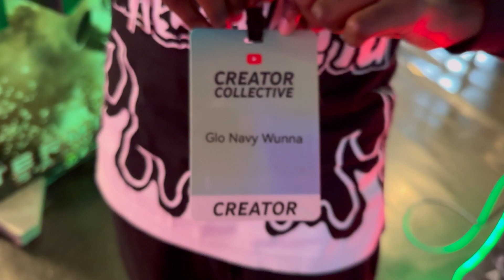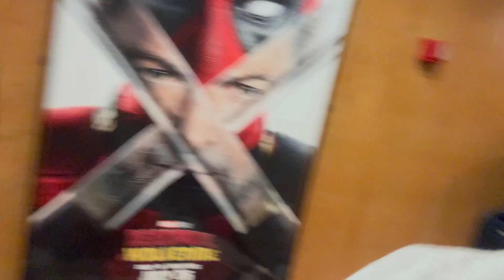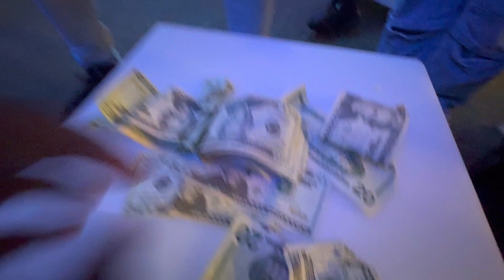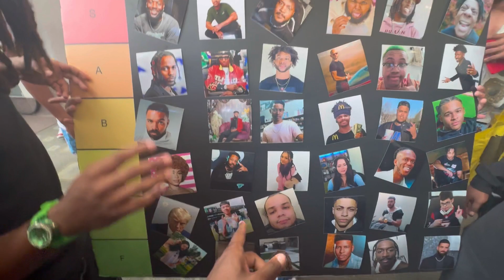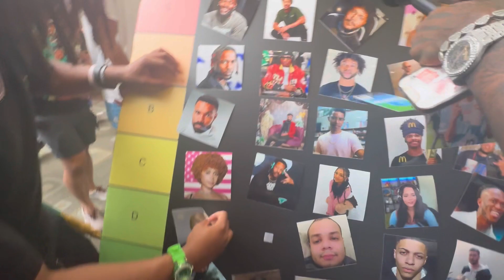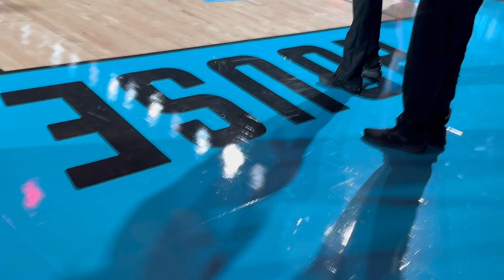Dreamcon 2024 1st Time Experience in AUSTIN TX (AMP TAKEOVER)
"READ BELOW"
This was my first time in Texas and the love out there was unimaginable we was have fun and go crazy everywhere never a dry moment hope u guys enjoy the video share and like with your friends.

Thanks fornthe love and support it really means alot blessed to provide you guys with my content